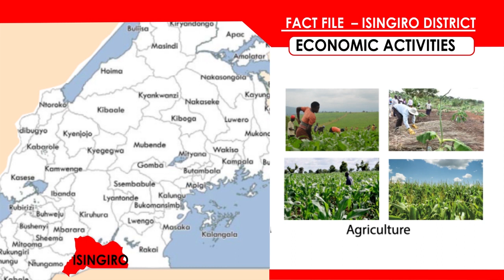Around Uganda - Bishop sacks 5 priests over immorality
According to Bishop Kisembo, the diocesan tribunal convened a meeting two weeks ago and after analyzing the behaviour of the priests, the members agreed that they be defrocked.